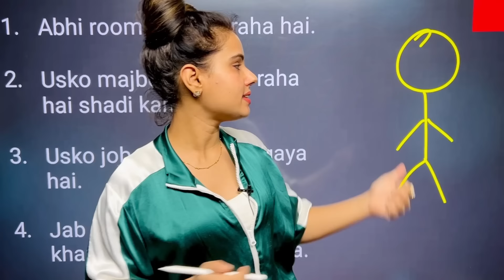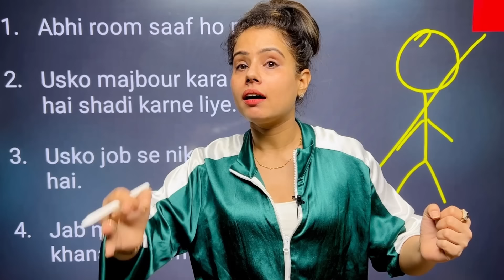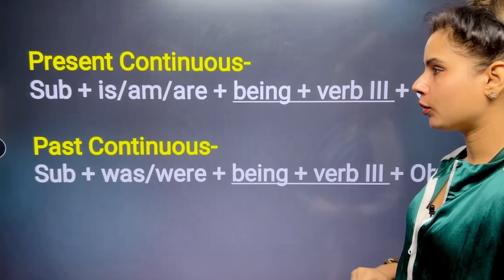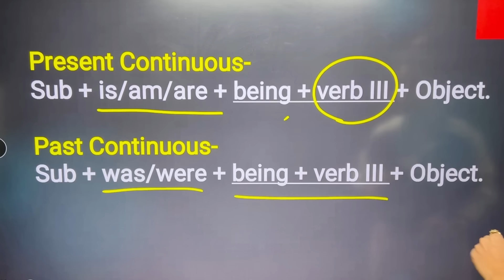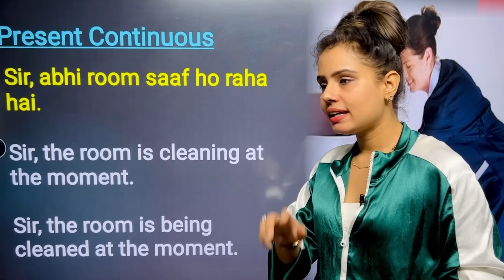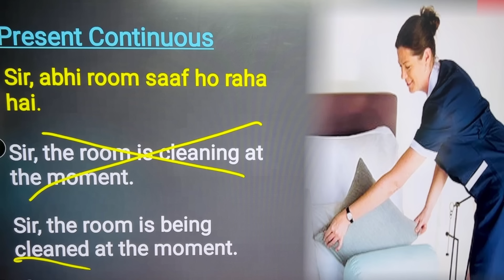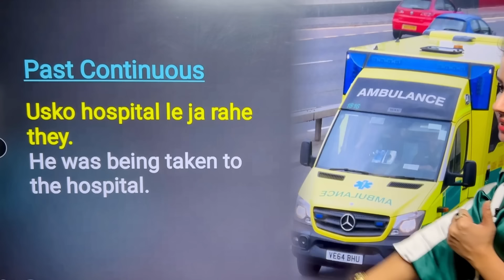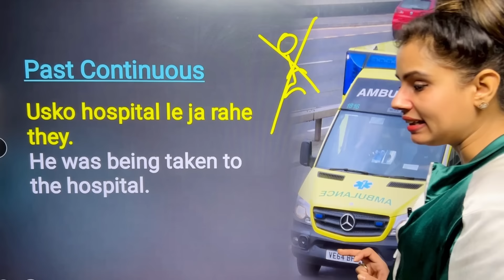Difference between BEEN & BEING | Passive Voice - Part 2 | Free English Speaking course - Day 36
Call us to know more - 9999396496

Use Wondershare Democreator all-in-one software for creating videos, recording tutorials, and game recordings. With Wondershare DemoCreator you can screen record with audio and video.
An essential demo-making tool that helps learners, educators, freelancers, and gamers to take idea-sharing to the next level.

Moreover, This video editor is everything you need to make awesome videos for any platform.

Confused as to when to use being and when to use been? Are they both pronounced the same way? Is it that important to know the difference? Well! Certainly, Yes! In this free spoken English course video, you can learn about the use of 'been' and 'being' in English. You can see what is the difference between them, how to use them in sentences, and how to choose the correct usage for both.

This is the Day - 36th  video sequel of Day-33 Video (Passive Voice) of our Free Spoken English Course provided by Ocean English Academy.

Want more practice? Get help from certified trainers to continue improving your vocabulary and grammar understanding

What you can learn in this free-spoken English lesson:

- How to construct the sentences with 'been' and 'being'.
- Difference between both being and been.
- How to identify correct usage of both words.
- How to use been and being when the subject of a verb is anonymous or insignificant.
- How to avoid mistakes while using been and being in the sentence.

Learn English for free through our Instagram accounts. -